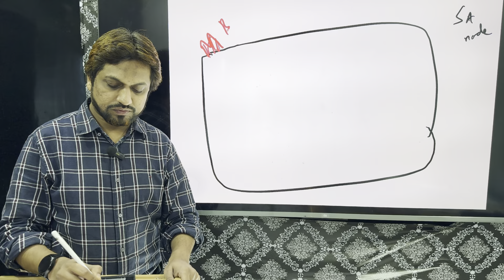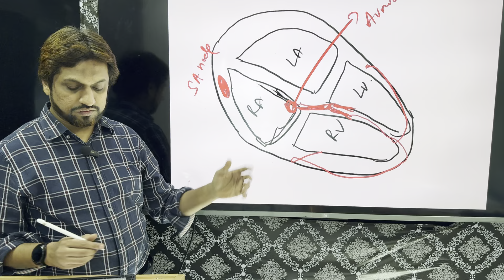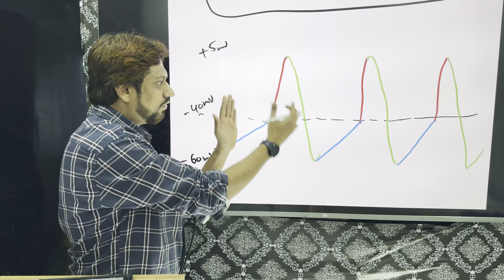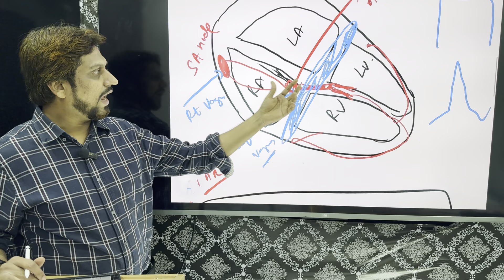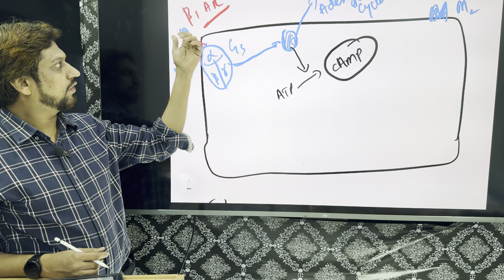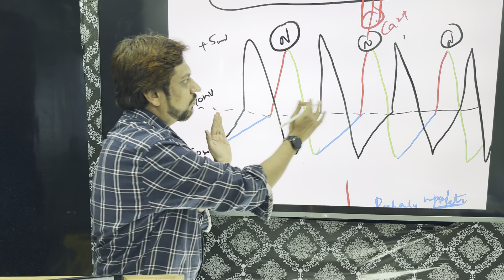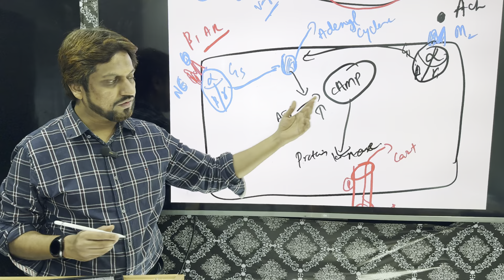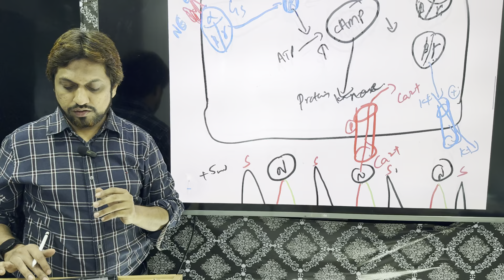Effect Of ANS on Heart Rate |In English physiology cardiology mbbs pharmacology @Doctors Corner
This video is based on the new competency based medical education ( CBME ) of  NMC .